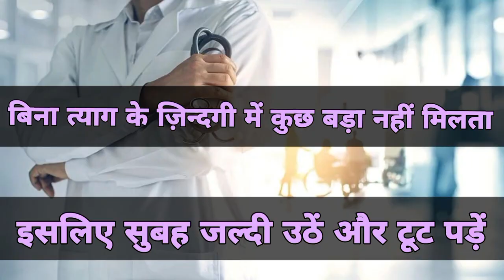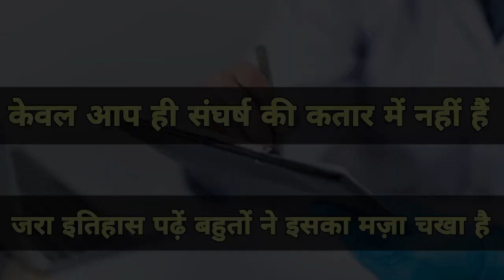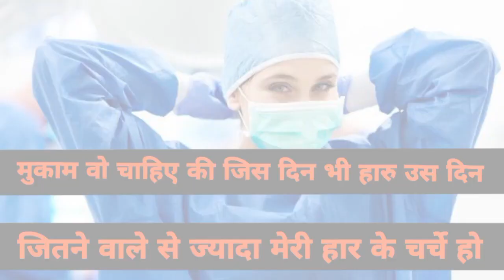Doctor Motivation Video Song For Neet 2024 | Neet 2024 Motivational Video Song | MBBS Motivation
Hello Dear Aspirants Good Morning Here Is New Video For You That Is,

This Video Is Very Helpful And Valuable For Neet Aspirants. I tried to Make A Best Status Video For Neet, Mbbs And Medical Aspirants . After seeing This Video Students Get A Motivation For Their Exam And Study Hard And Get A Selection In Medical College.